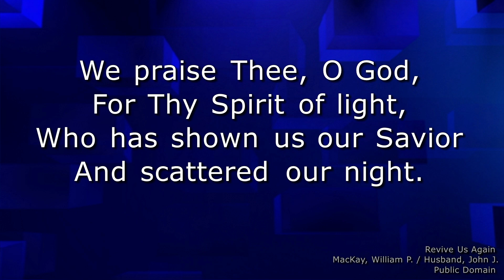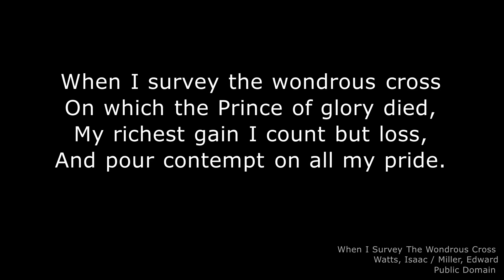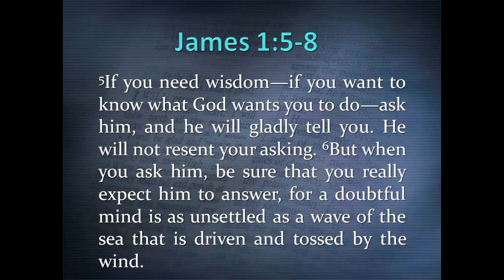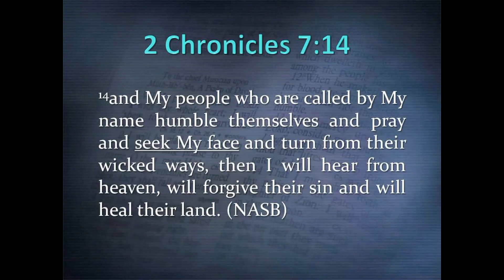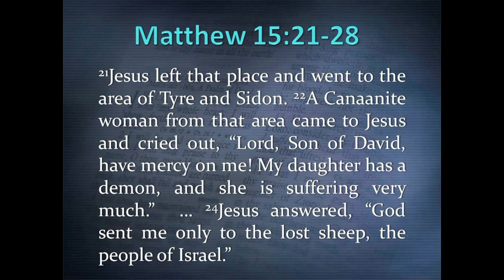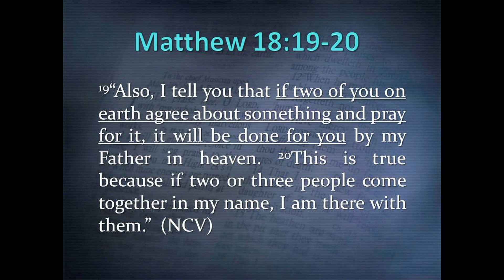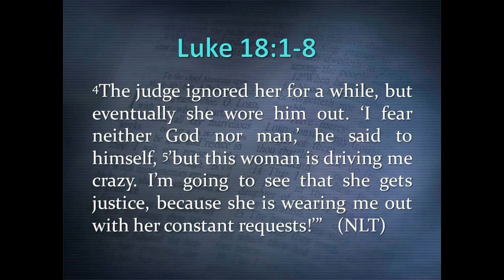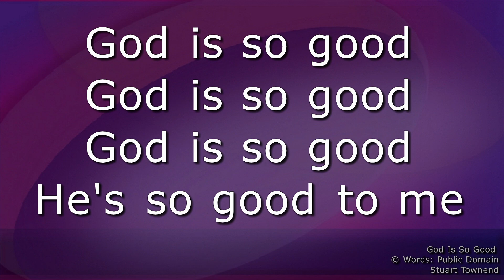June 23, 2024 Service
Alburnett Christian Church June 23, 2024 Service.